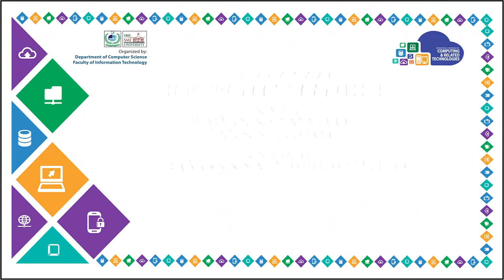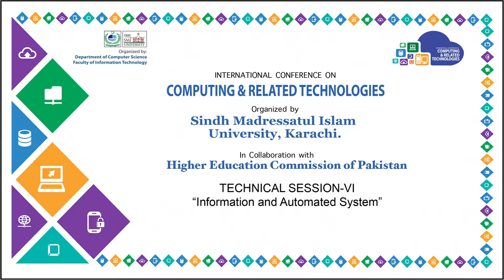Technical Session-VI of ICCRT : “Information and Automated System”